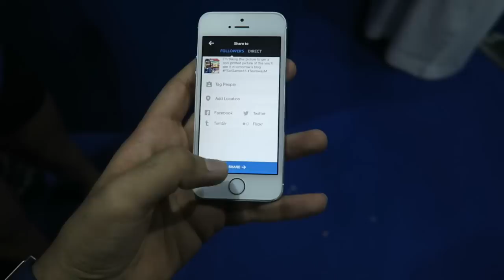Bubbles Won't Let go !